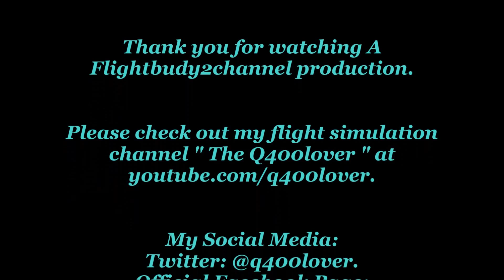Southwest Airlines 737-300 N352SW Lone Star One landing at Portland International Airport {PDX}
Filmed: May 19, 2015
Airport: Portland International Airport
Aircraft: Boeing 737-300
Registration: N352SW Lone Star One
Runway used: 28L
Route: ???-PDX
Flight: SWA?
Filmed with: Nikon D5100
Filmed from: 7th floor of the short term parking